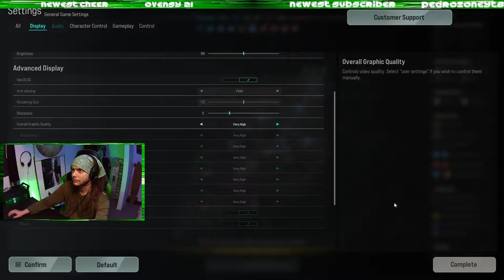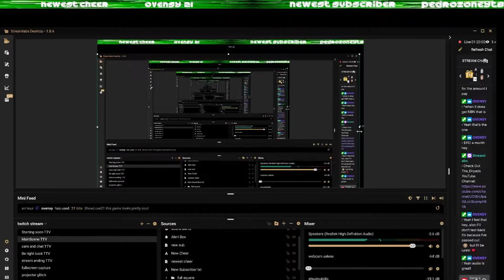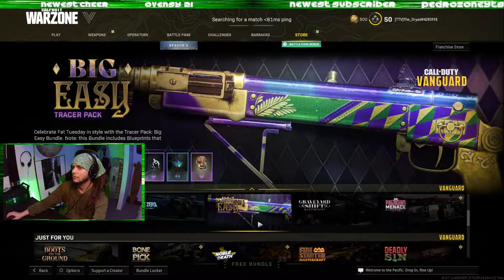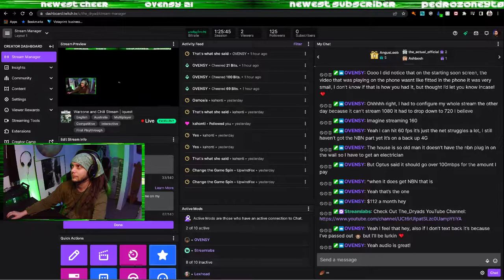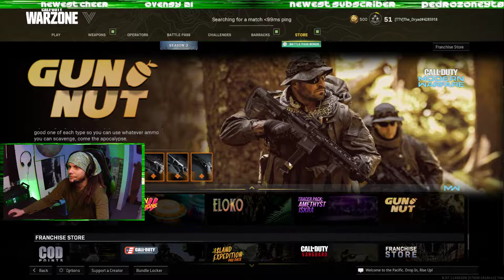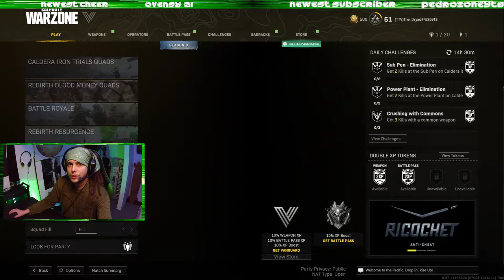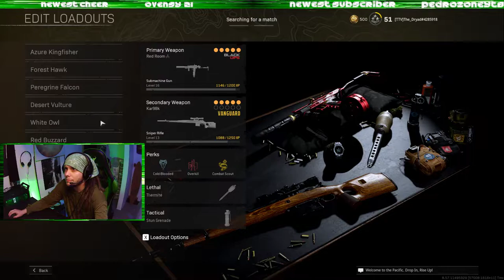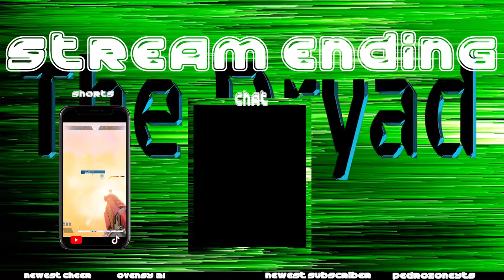Trying out the New Crowz Beta then Warzone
Might wait for Australian servers...
Stream Start: 00:04:22